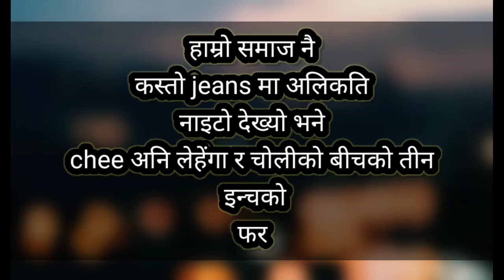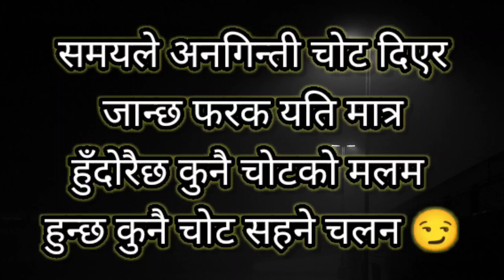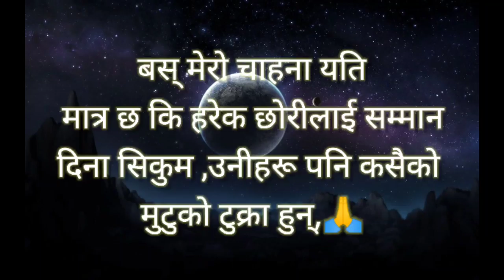This video is dedicated to all the women's 🙏